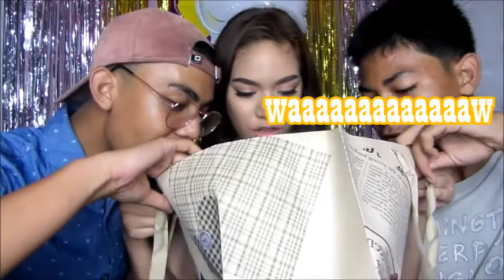Unboxing Gifts w/ Oistein and Al|| Jewel Lanuzo(Philippines)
Hello guys so todays video is an unboxing video with oistein and al. Magulo tomng video kasi andami kong kinut bc why not. hope you guys like this! Comment lang kayo or let me know kung gusto niyo pa ulit sila makita dito sa channel. Mwaa!

HEADS UP DOLL UP CUZ GIRL THE WORLD IS OUR RUNWAY!

BE PART OF THE LUXIESFAM!

Music/s used are not mine.

READ THIIIIIS!!!
I am 16 years old. I upload make-up tutorials, make-up challenges, and vlogs. I am just a make-up lover not a professional. Some products that work for me may or may not work for you. I will surely appreciate it if you guys comment some video suggestion down below!  Toodles!